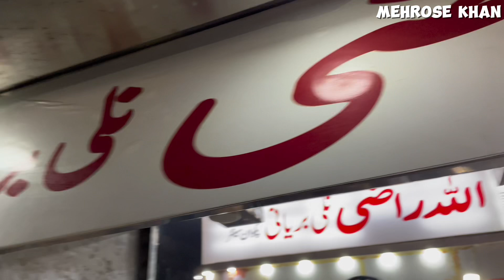ALLAH RAZI NALLI BIRYANI | KALLU CHOWK KORANGI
Location: ALLAH WALA NALLI BIRYANI, Kallu Chowk Korangi

Regards,
Mehrose Khan